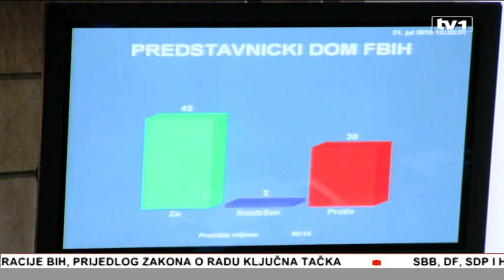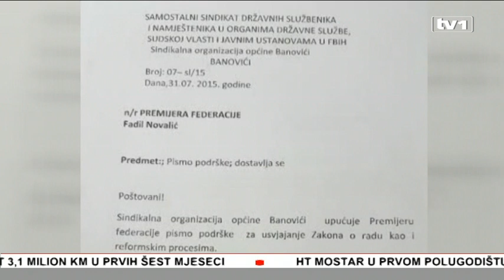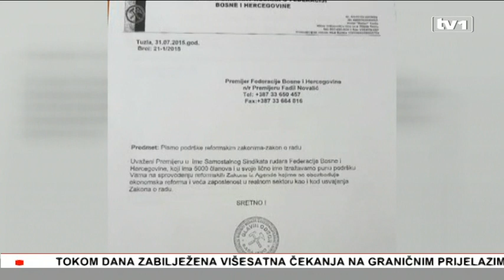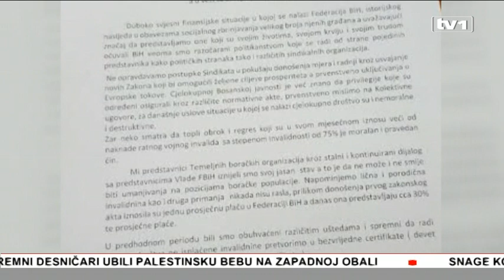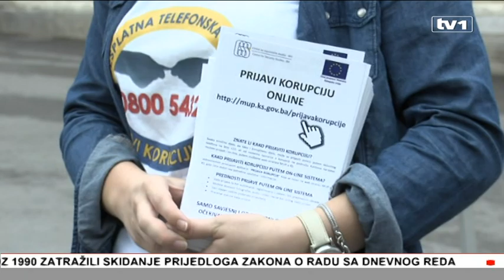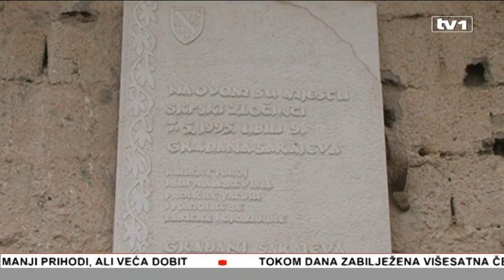Vijesti u 17 - 31.7.2015.